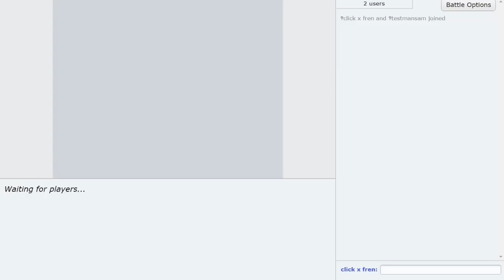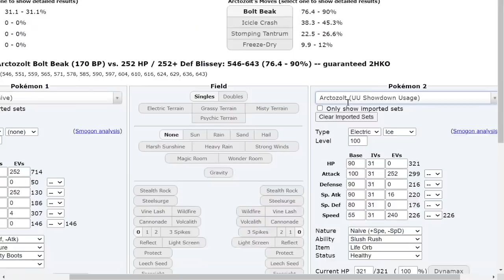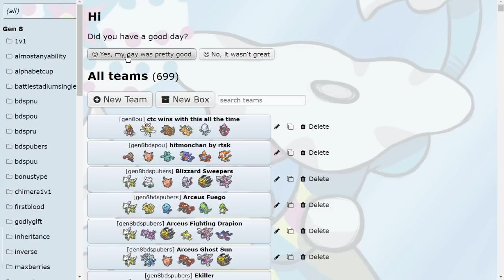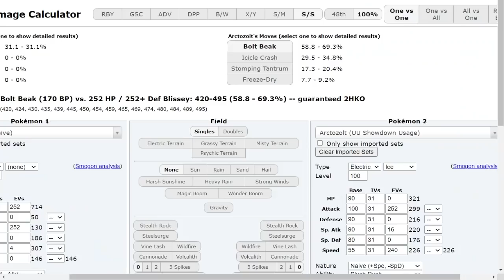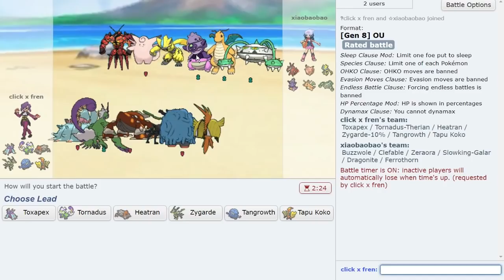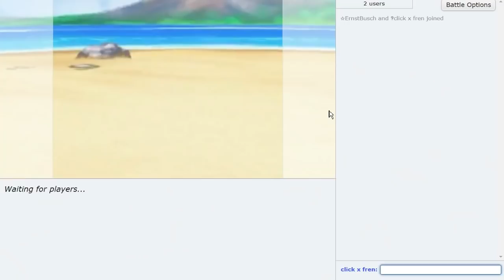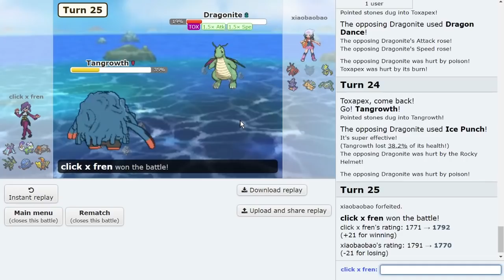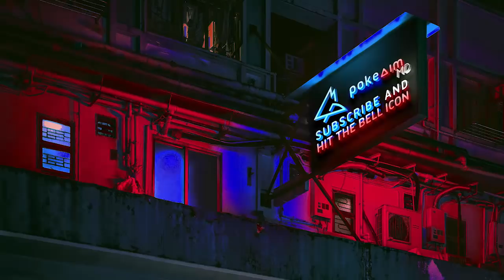THE ANTI META CHOICE BAND ZYGARDE! ft. CTC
Zygarde might be banned but Zygarde isn't! Choice Band Zygarde's Thousand Arrows has no counters. Today we find out if CTC winning has just been a product of ghosting or is he really that guy. Hope you guys enjoy this Pokemon Sword and Shield OU Showdown live with Zygarde ad CTC!

00:00 Zygarde takes over OU!
30:15 Gonna use this to tell you that I am currently streaming for charity on twitch so come through!

asfgerthrrth Enjoy!